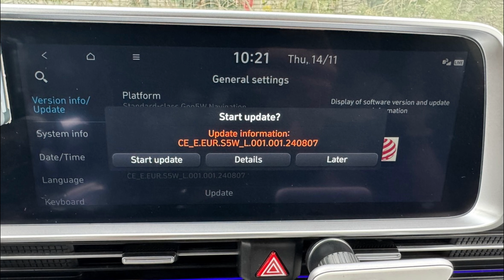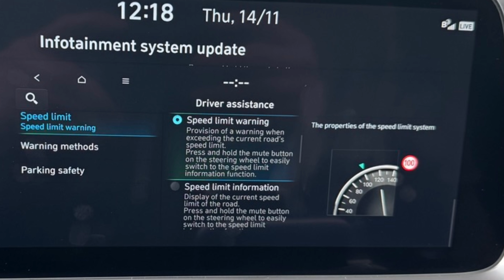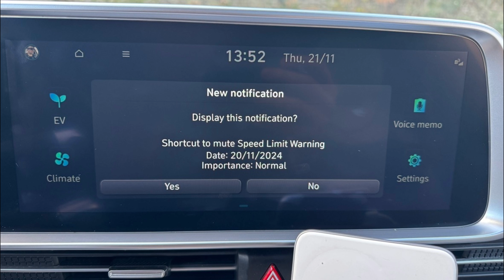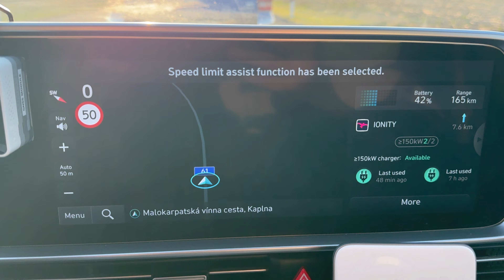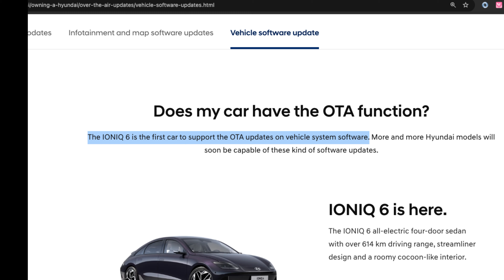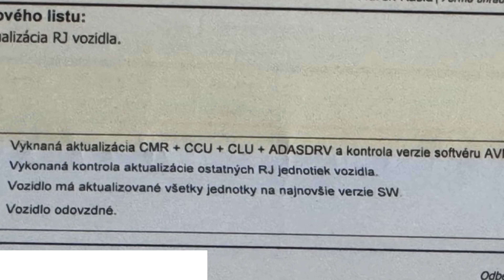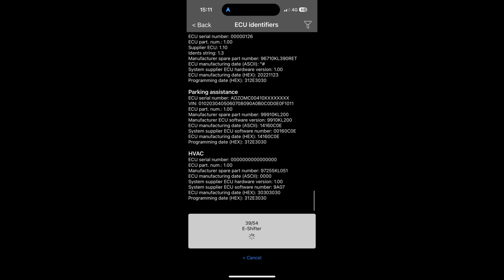🔧 Ioniq 6 Software Updates: SLA-MUTE, ECU OTA & Adaptive Lights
Don’t forget to turn on subtitles! 🔍 In this video, I address a major challenge with the Hyundai Ioniq 6’s ECU OTA updates. Over 15 months of ownership, no updates for control units were delivered – not even during service visits.

⏱ Chapters:
0:09 - Introduction: ECU OTA issues explained 📋
0:21 - Ioniq 6’s missing control unit updates ⚙️
0:34 - Service struggles: No ECU updates offered 🔄
0:46 - Infotainment update and speeding beep SLA fix 🔕
1:01 - Late updates: Hyundai Ioniq 6 disappointment 😔
1:16 - Switching services to fix ECU OTA and ISLA 2 🔧
1:37 - Success at Begam Trnava: Updates applied ✅
2:01 - Changes: Adaptive Matrix Lights & Lane Assist 🌟
3:02 - Test drive: Adaptive headlights working perfectly 🚦
4:28 - Closing thoughts and gratitude for Begam Trnava 🙌